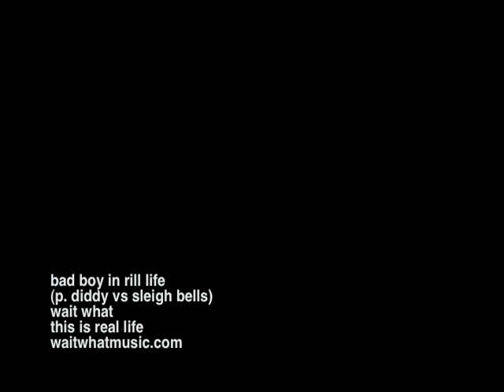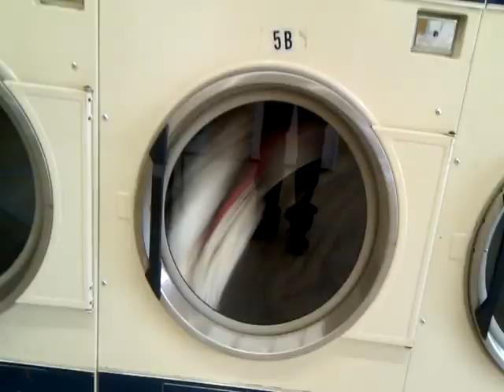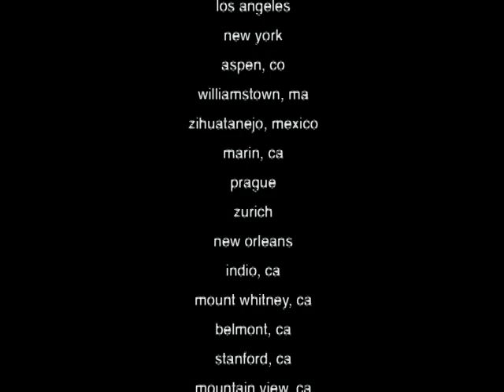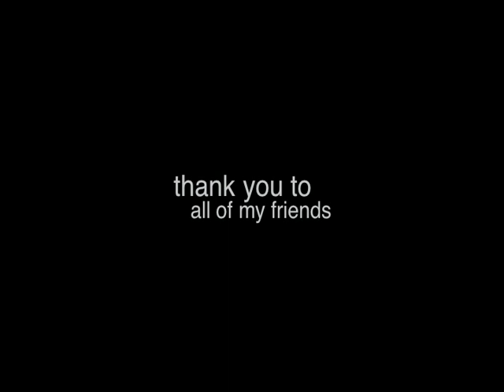wait what - 02 bad boy in rill life (p diddy & black rob vs sleigh bells)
track 2 off of 'this is real life' -- free download (or pay what you want) (all profits go to 826 valencia to support youth writing). join the facebook group for the latest updates.

wait what's work has been featured in the guardian uk, new york magazine, rolling stone, and thousands of blogs, and has reached the top of the hype machine several times over. previously, he released the notorious xx, a full record combining the xx and biggie, and with this new mixtape he takes a different approach, matching up two different artists in each track of the 21-track album.